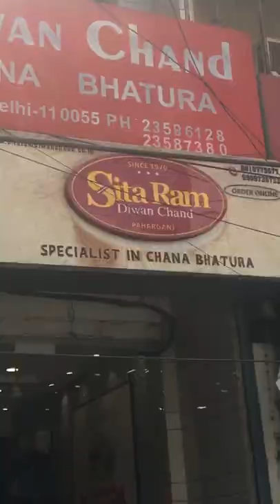The famous chole bhature 🤤of delhi |paharganj|sita ram diwan chand |fast food| delhi street food🍱